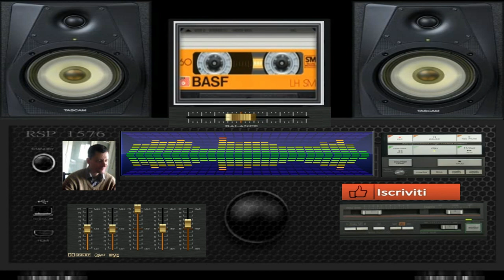giovanni mauri Planet lovelandia dance suburbia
nome del brano Planet lovelandia
durata del brano 01:09 minutio